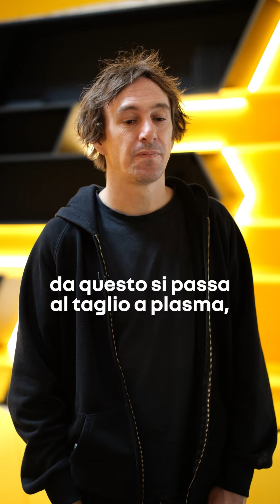Dan Rawlings racconta il processo creativo dietro alla sua speciale versione di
Dan Rawlings racconta le sue ispirazioni e il processo creativo dietro alla sua speciale versione di Renault5 ETech 100% electric, attualmente in mostra presso MAISON5 ➡️ maison5.renault.com